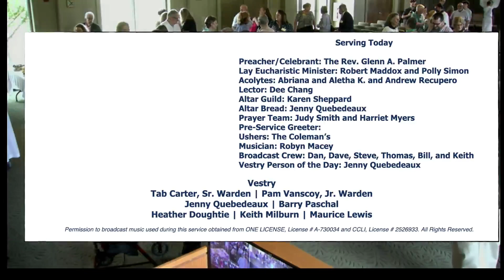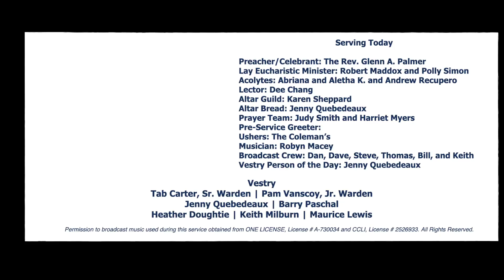Proper 4 The Second Sunday after Pentecost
Good morning and Welcome to the Service!